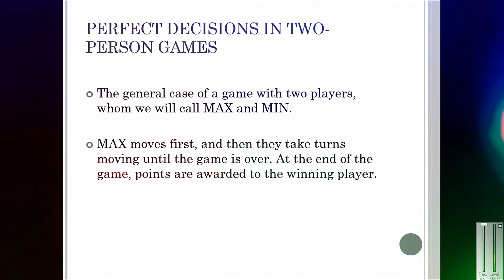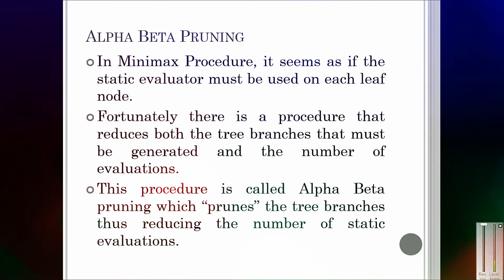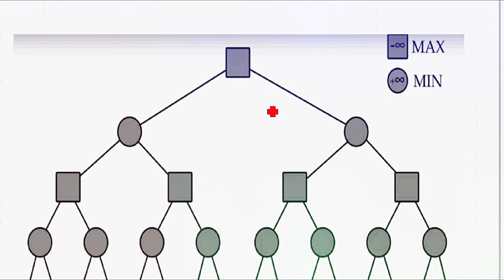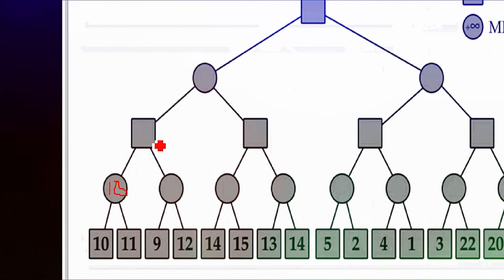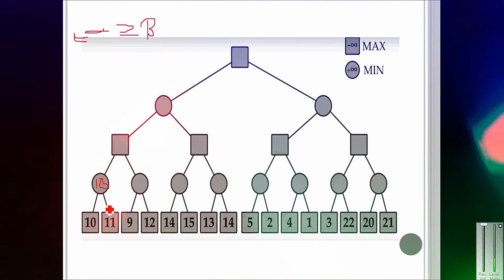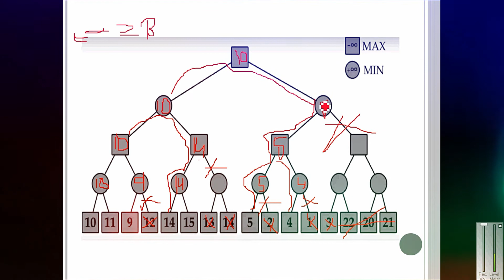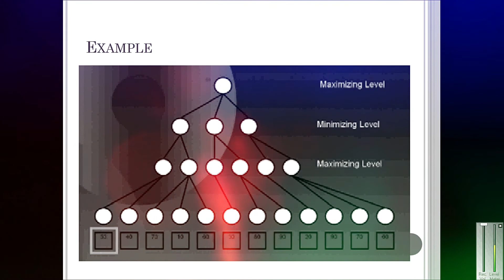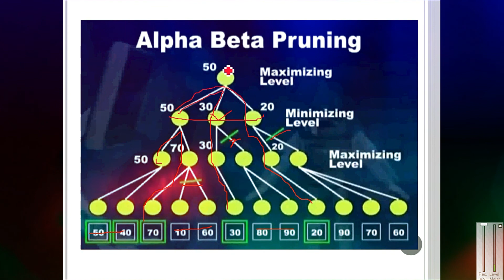Alpha Beta pruning in artificial intelligence || urdu hindi | alpha beta pruning lecture in urdu |13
Title:- Alpha Beta pruning in artificial intelligence || urdu hindi | alpha beta pruning lecture in urdu |13

Topics Covered in the playlist (Try to Ignore this):
Introduction: What is AI, Major AI areas, History of AI, Intelligent Agents: Agents and environments, Rationality
PEAS (Performance measure, Environment, Actuators, Sensors) Environment types
Intelligent Agents: Agent Types …. Problem solving through Uninformed search: Breadth First Search
Problem solving through Uninformed search: Depth First Search
Problem solving through Un informed search: Iterative DFS, Comparison of Search Algorithms Assignment + Quiz
Problem solving through informed search: Heuristically Informed Methods, Hill Climbing, Beam Search,
Problem solving through informed search: Best First Search A*Procedure,
Problem solving through informed search: Adversarial Search, Min-Max Procedure, Static Evaluation Function,  Alpha Beta Pruning (Assignment + Quiz)
Expert Systems:  Introduction to Expert Systems, Knowledge Base Expert System Their Types and Application,
Expert Systems: Working of Expert Systems with its different components, Typical examples, its benefits, the down side
Expert Systems: Developing an Expert System, Identifying the problem
Neural Network: Introduction to  Artificial Neural Networks (ANN), ANN Applications
Neural Network: Topologies of ANN, Single Layer perception (SLP).
Back Prop algorithms: Multi Layer Perception (MLP), Back Prop Algorithm
Neural Network:  Implementation for AND, OR, XOR
Mid Term Exam
Genetic Algorithm: Introduction to Evolutionary Computing, Genetic Algorithm (GA)
Genetic Algorithm: Applications of Genetic Algorithm and its examples , Genetic operators (Crosse over and Mutation) and its applications
Particle Swarm Optimization (PSO): Introduction to Swarm Intelligence (SI), Particle Swarm Optimization (PSO), Pseudo Code and Example
Fuzzy System: Fuzzy Set Theory, Fuzzy Inference
Classification: Decision Tree, Bayes Classification
Mining Frequent Patterns, Association and Correlation
Introduction to Computer Vision (CV)
Pattern Recognition
Machine Learning: Introduction to Learning, Supervised Learning
Machine Learning: Unsupervised Learning, K-means Clustering Algorithm
Advance Topics in A-I